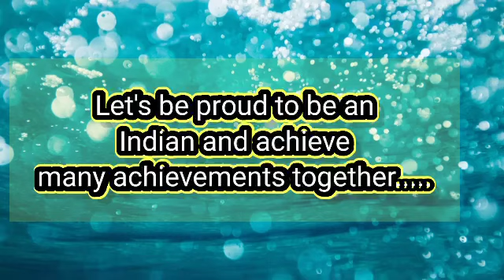77th Happy Independence Day India # Proud to be an Indian, # I love India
August 15 Independence Day science India #@TamilVivasayivlogs